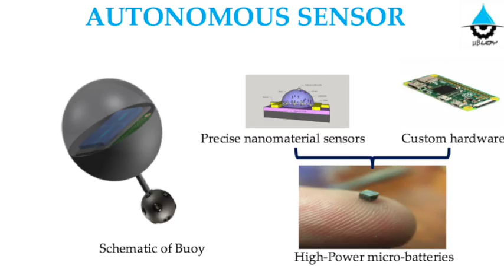Jeff Hoffman talks about ErieHack technology challenge winner Micro Buoy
Jeff Hoffman, serial entrepreneur and co-founder of priceline.com, was a judge for the ErieHack technology challenge in Cleveland. He talks in this video about the winner Micro Buoy.